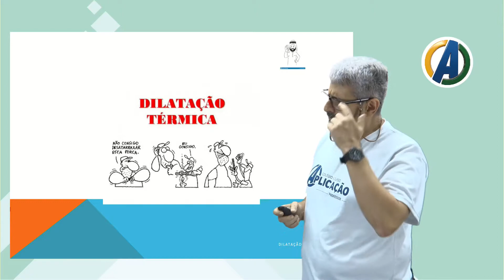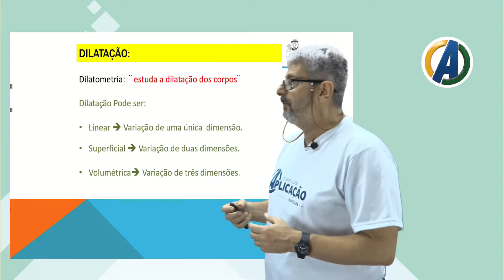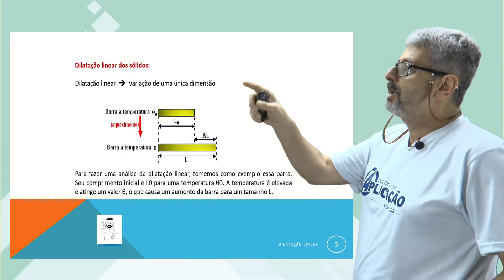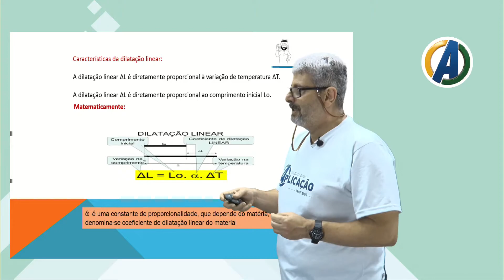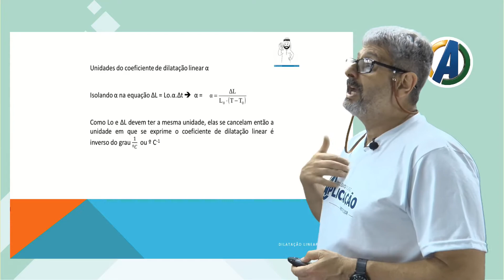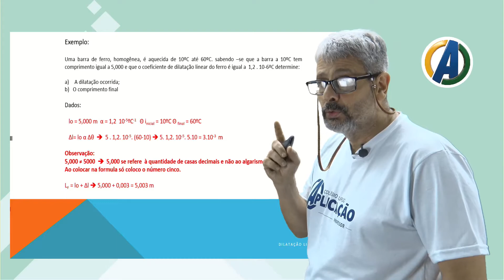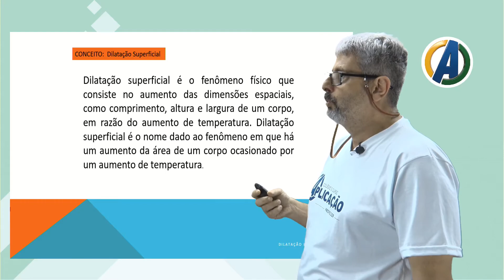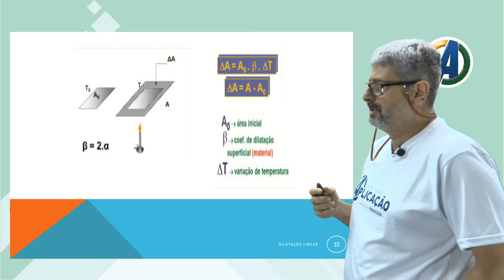2ª SÉRIE-FÍSICA -AULA 01-DILATAÇÃO-PROF ° RAUL JAMEL